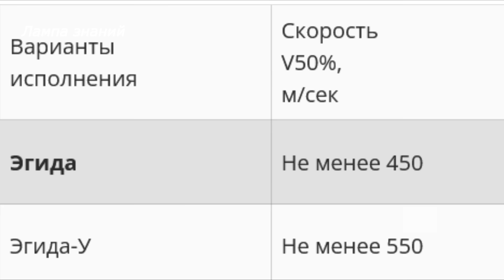Противоосколочное одеяло Эгида-У создали в России, испытания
Концерн Калашников сообщил о начале производства компанией «НИИ стали», российского модифицированного противоосколочного одеяла «Эгида-У». На видео показано испытание первой версии противоосколочного одеяла «Эгида». Защитное одеяло предназначено для защиты от осколочного действия и вторичных факторов взрыва и обеспечивает как защиту человека, так и локальную защиту при закрытии одеялом дверных, оконных проемов и прочих объектов. Первая версия защитного одеяла «Эгида-» задержало более 85% осколков гранат Ф-1 и РГН, осколки сумевшие пробить одеяло, не могли нанести вред, поскольку утратили свою повреждающую силу. Так же его не смог пробить пистолет Стечкина калибром 9 мм. Усиленное противоосколочное одеяло "Эгида-У" гарантирует полную защиту от гранат Ф-1 и РГН с дистанций 3 и 5 метров.
Защитные накидки можно соединить петлями друг с другом и увеличить площадь защиты.
Улучшенное защитное одеяло «Эгида-У» было доработано для защиты от обнаружения приборами ночного видения и тепловизионными прицелами. Так же оно радиопрозрачно и его можно использовать для защиты узлов радиолокационных станций. Защитное одеяло «Эгида-У» изготовлено из высокопрочной баллистической арамидной ткани и СВМПЭ и имеет вес 10 кг, размеры одеяла 1000 на 2000 миллиметров. Цена защитного одеяла «Эгида-У» около 170 тысяч рублей или 1900 долларов.